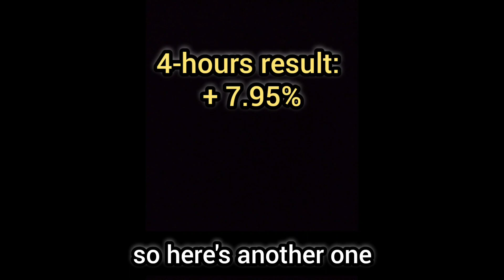39 - Not uploading cuz I'm training | IMO TWOM Darlene server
4 hours of training results at level 41!

Hi there!  If you're new to my channel you might be interested in :